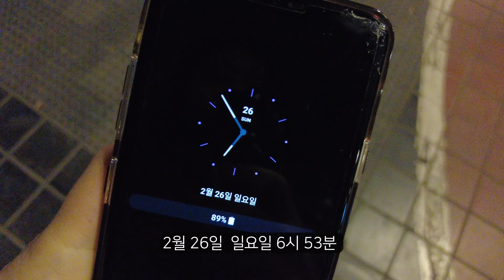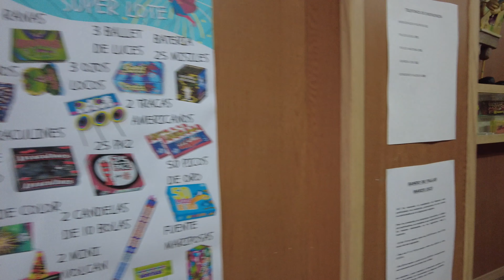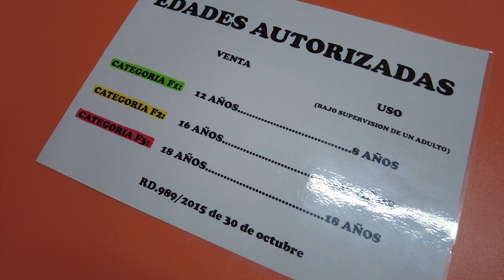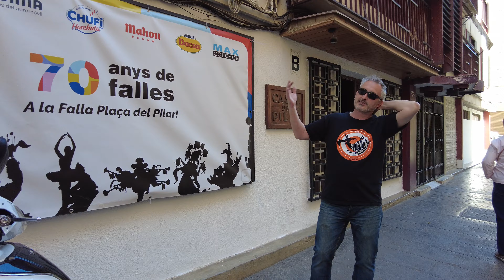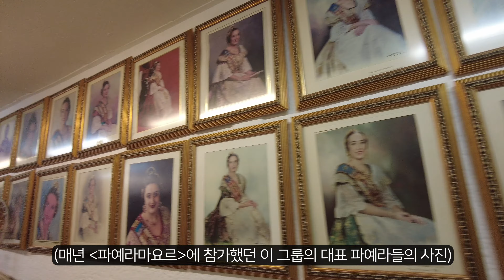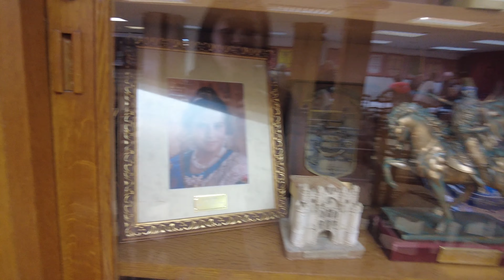이것은 전쟁인가 축제인가: 스페인🇪🇸 대표 축제 발렌시아 라스파야스 제대로 즐기기 Valencia Las Fallas 2023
자, 난리도 이런 난리 없슴다..!!! 스페인 축제하면 손에 꼽는 발렌시아의 라스파야스 Las Fallas 축제가 시작되었습니다. 🧨🧨축제의 시작을 알리는 시끌벅적 요란한 새벽행사부터 아들이 1년동안 기다려온 폭죽놀이💥, 그리고 시내 곳곳에 설치되고 있는 파야스 (조형물) 투어까지, 인싸처럼 즐겨보아요~ (아마도 나 인싸 맞을듯...?)